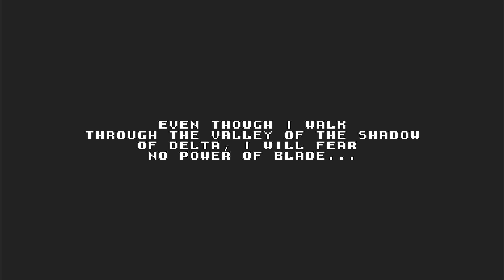ZX Spectrum - Delta Shadow